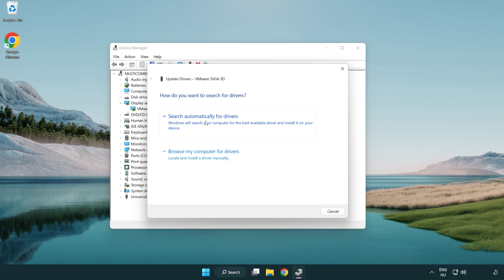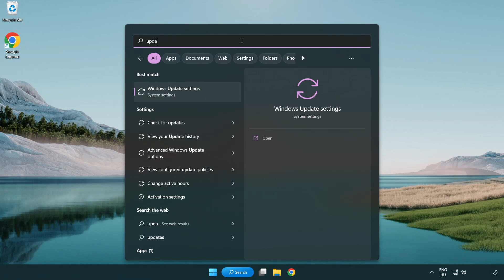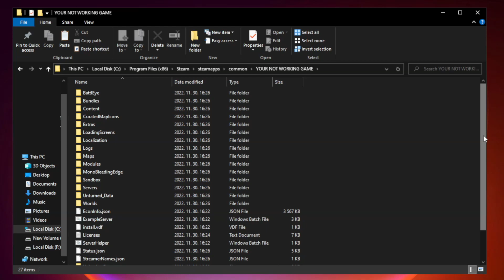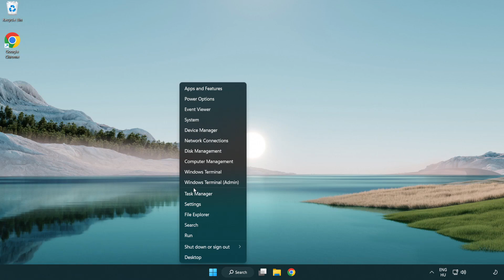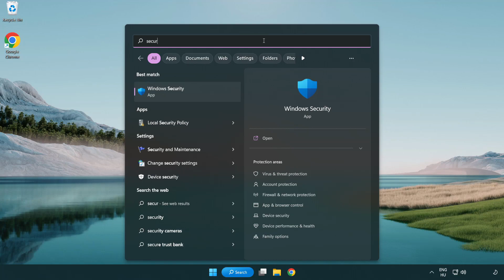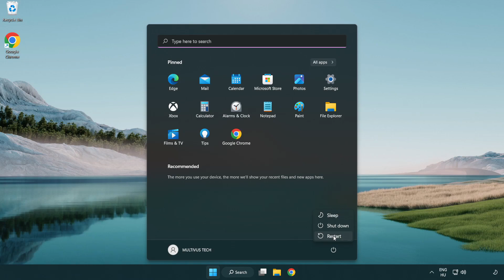How to FIX Thief Simulator Crashing / Not Launching!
I'm going to show How to FIX Thief Simulator Crashing / Not Launching!